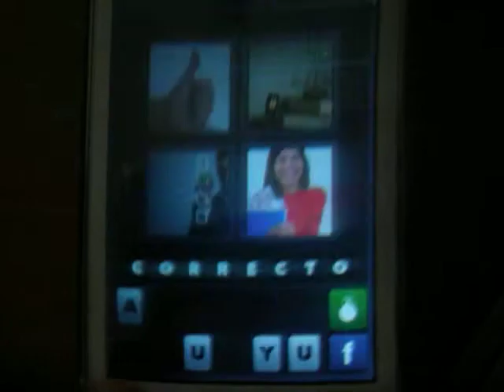4 fotos 1 palabra nivel 102